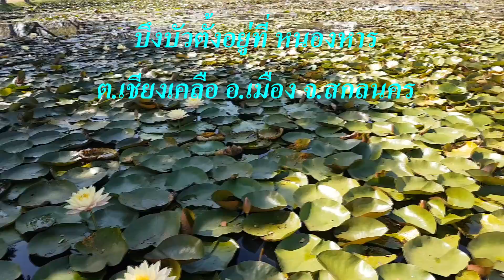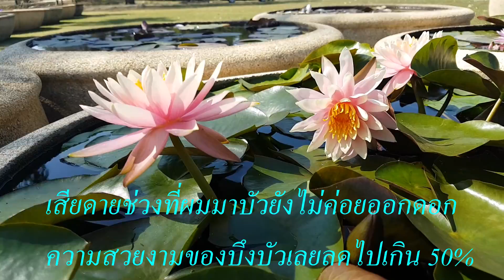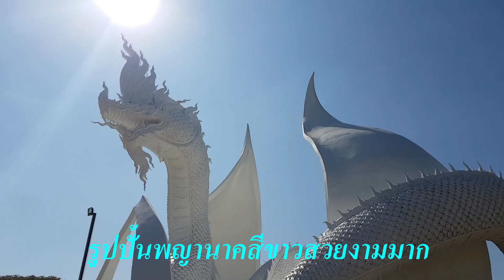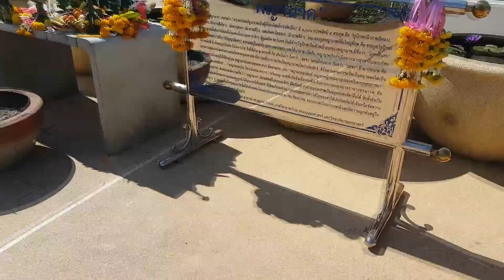เที่ยว ตาม ใจ EP15 อุทยานบัวเฉลิมพระเกียรติสกลนคร Style Kai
วันนี้ จะพามาเดินดูบัวที่ อุทายบัวเฉลิมพระเกียรติสกลนคร หาดูของสวยงามบ้างนะครับ ถ้าใครผ่านไป ก็ สามารถแวะชมได้ครับ
ขอบคุณ เพลงเพราะจาก NCS และ JJ K2
V
V
ลิ้ง พาชมวัดผาเเด่น เป็นธรรมชาติที่สุดและสวยมากๆ ในชีวิตต้องมาให้ได้ซักครั้ง

ลิ้ง ไปดูพญานาค 7 เศียรพ่นน้ำอยู่ ริมแม่น้ำโขง

ลิ้ง ตลาดสะพานปลา ย้ายที่ขายใหม่ ใครจะไปกดดูเลยครับ

ลิ้ง พุทธอุทยานมหาราช หลวงปู่ทวด องค์ใหญ่หน้าตักกว้าง 24 เมตร

ลิ้ง เสลา ดอกไม้ป่าที่อยู่ข้างถนนข้างทางที่ไม่มีคนสนใจ เจ้าช่างสวยงาม